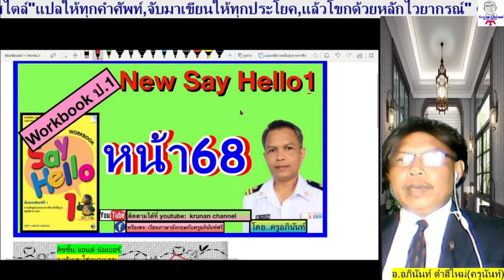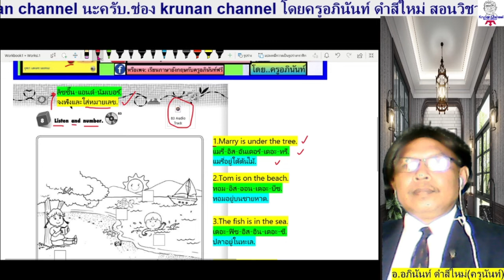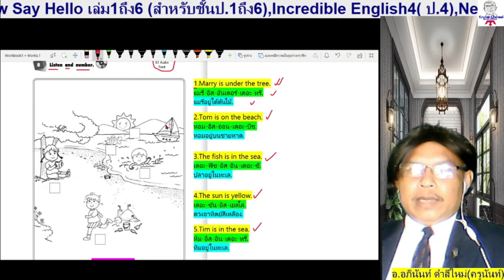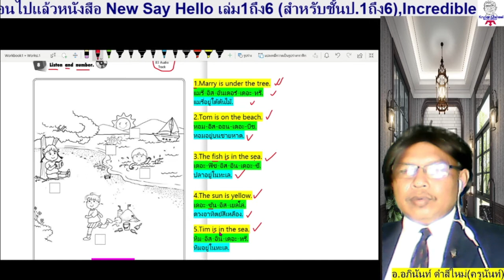เฉลยอังกฤษป.1 New Say Hello1 หน้า68 (Workbook=แบบฝึกหัด)